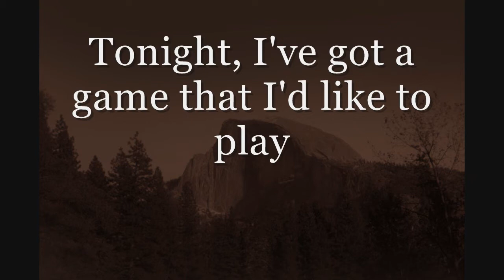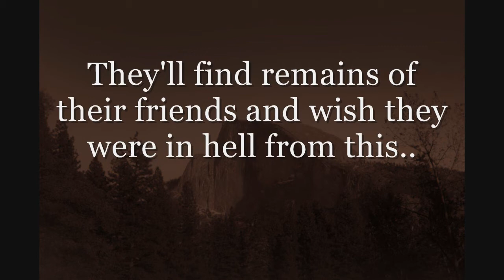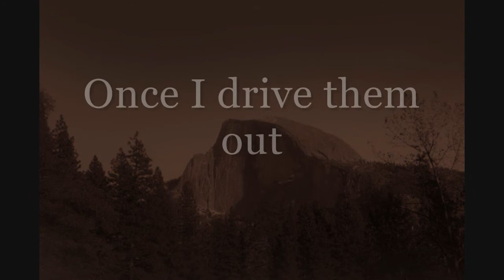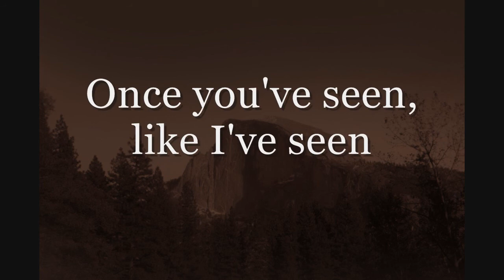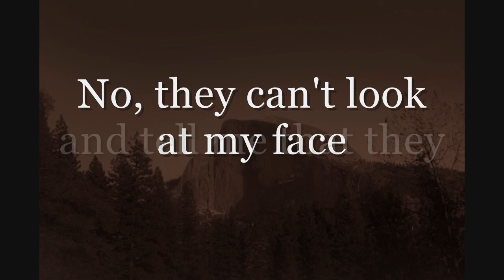Rest./ The Drive(lyric video)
"The Drive" by Rest. This is the fifth track from our debut EP entitled "Slaves".

To purchase the EP visit music.wearerest.com
To just listen to the rest of the EP

Thanks so much for your time!